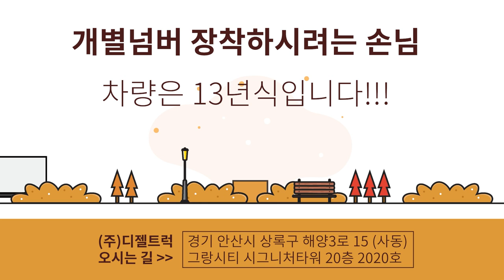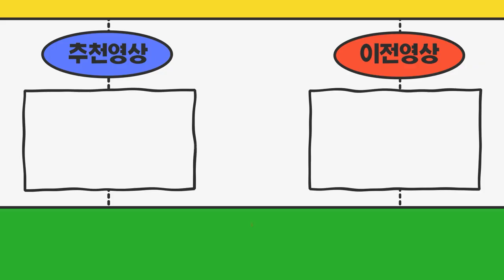울산광역시 개별넘버 장착하려고요 13년식차량입니다